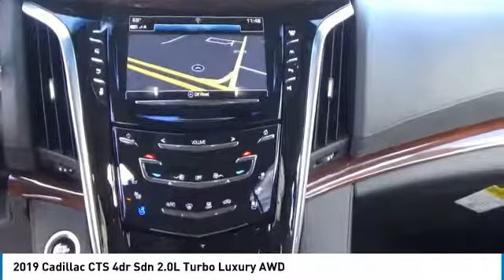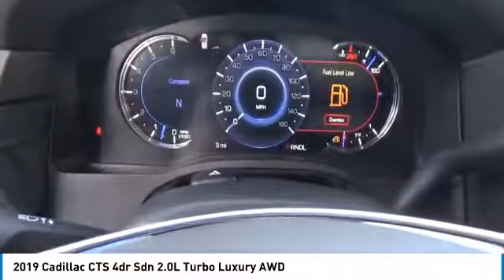2019 Cadillac CTS Greeley | Ft Collins 134171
2019 Cadillac CTS 4dr Sdn 2.0L Turbo Luxury AWD

Heated/Cooled Leather Seats, Nav System, Moonroof. Luxury AWD trim, STELLAR BLACK METALLIC exterior and JET BLACK interior. CLICK NOW! KEY FEATURES INCLUDE: Leather Seats, Sunroof, Panoramic Roof, All Wheel Drive, Heated Driver Seat, Cooled Driver Seat, Back-Up Camera, Premium Sound System, Satellite Radio, Onboard Communications System, Aluminum Wheels, Remote Engine Start, Dual Zone A/C, Heated Seats, Heated Leather Seats. Keyless Entry, Remote Trunk Release, Steering Wheel Controls, Child Safety Locks, Electronic Stability Control. OPTION PACKAGES: TRANSMISSION, 8-SPEED AUTOMATIC (STD), ENGINE, 2.0L TURBO, I4, DI, DOHC, VVT with Automatic Stop/Start (268 hp [200 kW] @ 5600 rpm, 295 lb-ft of torque [400 N-m] @ 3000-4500 rpm) (STD), CADILLAC USER EXPERIENCE WITH EMBEDDED NAVIGATION AM/FM stereo with connected navigation providing real-time traffic, 8 diagonal color information display, two USB ports, personalized profiles for each driver's settings, Natural Voice Recognition, Phone Integration for Apple CarPlay and Android Auto capability for compatible phone, Connected Apps and Teen Driver (STD). Cadillac Luxury AWD with STELLAR BLACK METALLIC exterior and JET BLACK interior features a 4 Cylinder Engine with 268 HP at 5600 RPM*. EXPERTS RAVE: Great Gas Mileage: 29 MPG Hwy. Horsepower calculations based on trim engine configuration. Fuel economy calculations based on original manufacturer data for trim engine configuration. Please confirm the accuracy of the included equipment by calling us prior to purchase.